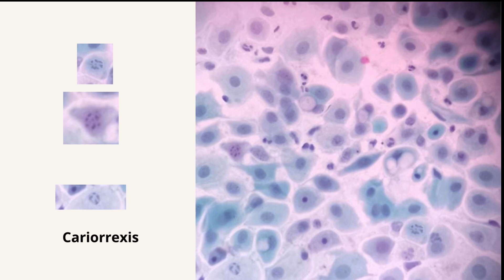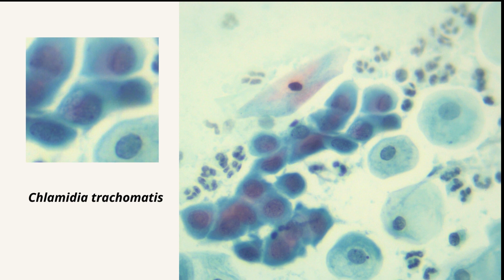Chlamidia trachomatis o degeneración celular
Te invitamos a profundizar más en el fantástico mundo de la citología visitando nuestra web